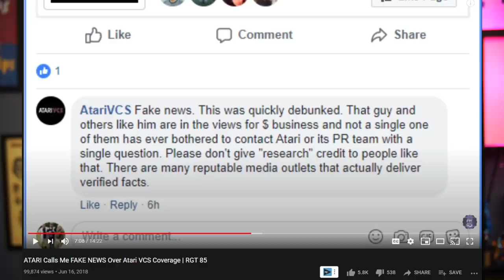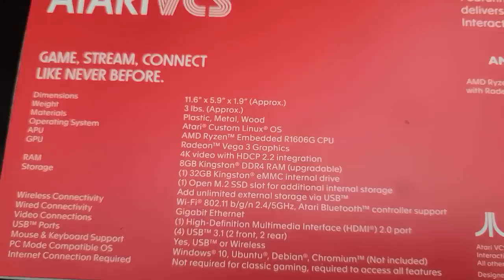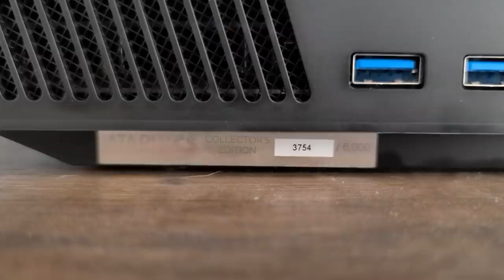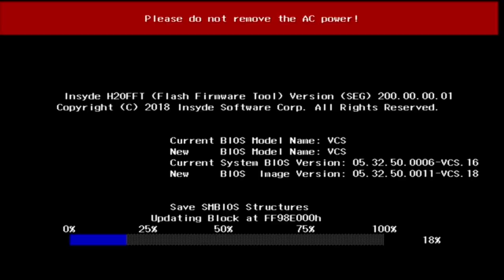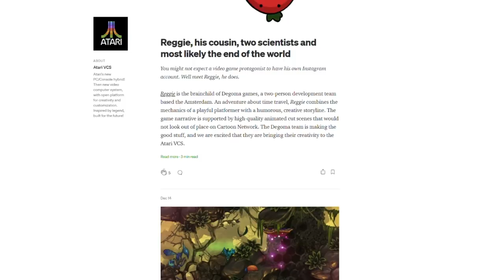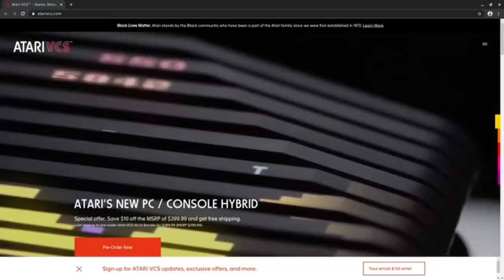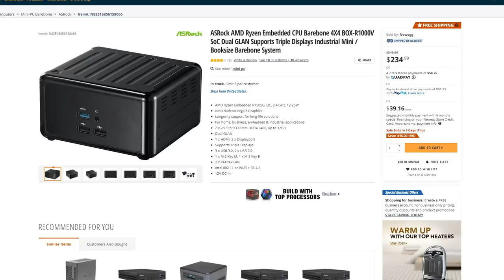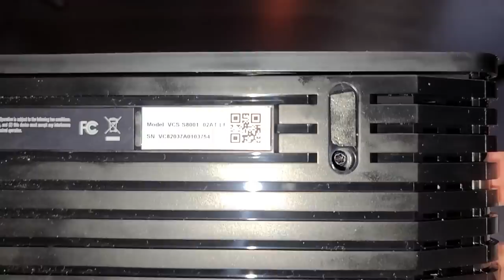The Atari VCS is FINALLY Here! My First Impressions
The Atari VCS is quite possibly the most controversial system of our time with a lot of people stating this was vaporware. I'm happy to report that the Atari VCS is very real and in my possession. Is it everything I hoped it would be? Find out in the video.